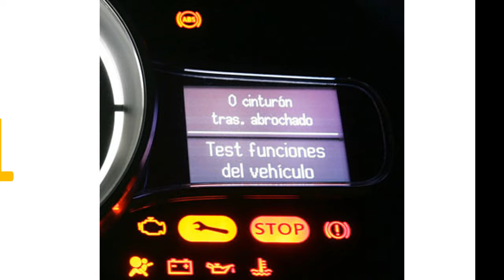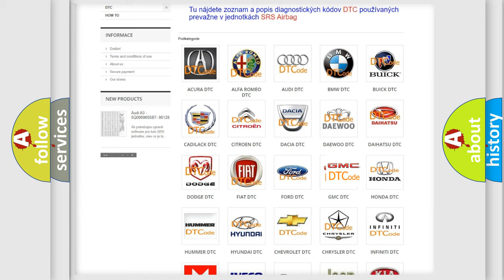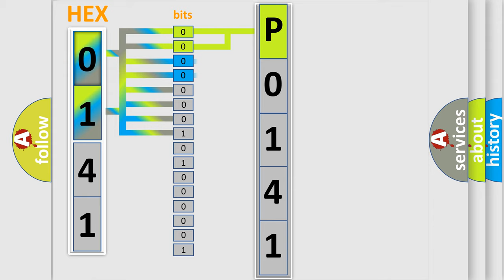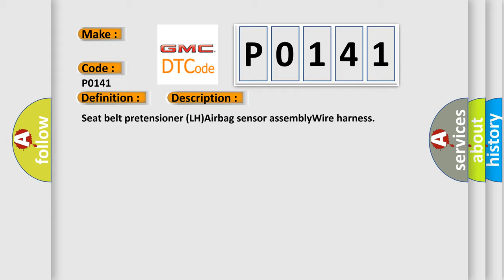DTC GMC P0141 Short Explanation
Contents:
0:21 Basic DTC analysis according to OBD2 protocol standard.
1:48 Insight into programming
2:58 A diagnostically understandable description of the Diagnostic Trouble Code
3:05 Basic error definition

Make:
Code:
P0141
Definition:
Short in P or T Squib (LH) Circuit
Cause:
Seat belt pretensioner (LH)Airbag sensor assemblyWire harness